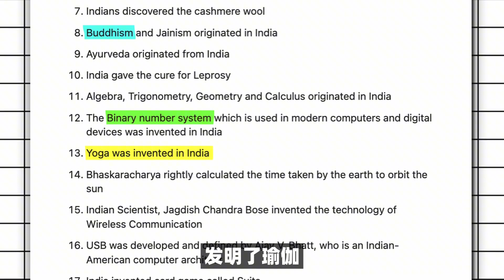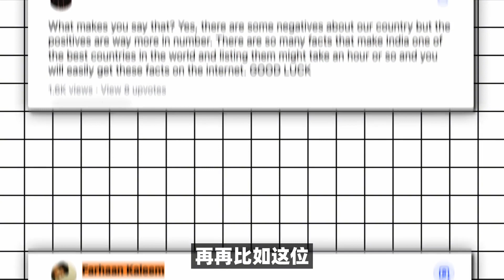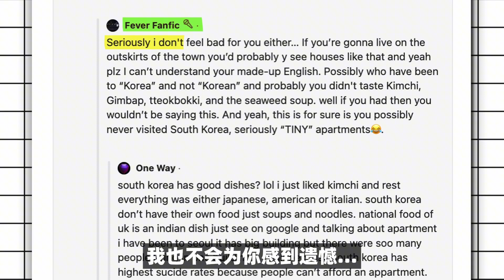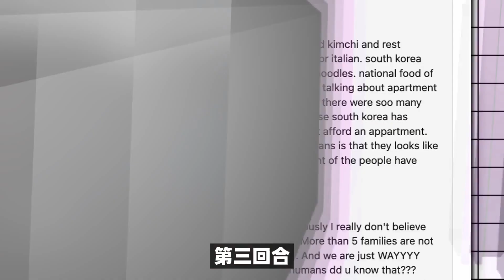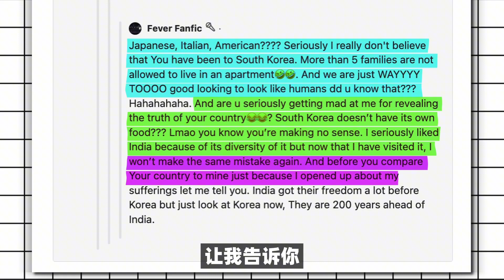韩国网友直呼：印度是最糟糕的国家，我们现在比印度领先200年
Quora:印度是最糟糕的国家吗我?